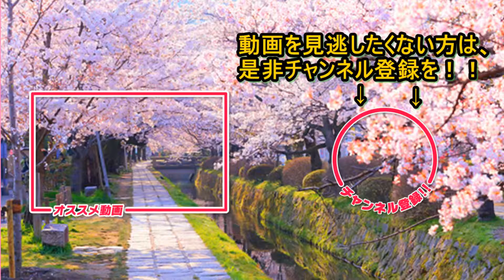天神の彼氏役？ 第29話【哲GACKTのゲーム実況】「その恋、保留につき、」Part 25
ノベルゲームが大好物の哲GACKTです。今回は、「その恋、保留につき、」というゲームを実況していきます。薙刀部に所属する主人公の恋の行方気になります。

(ゲーム実況のPart.1だけを集めた再生リストです。哲GACKTの他の実況を見つけるのに役立てば嬉しいです！)

爽快！読書空間　私の書評ブログです。

知的快楽主義者の学習日記　通信制大学・資格学習を中心にしたブログ